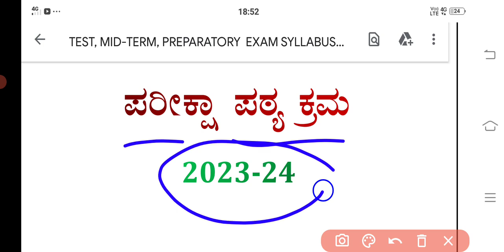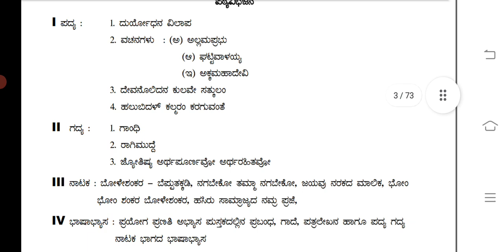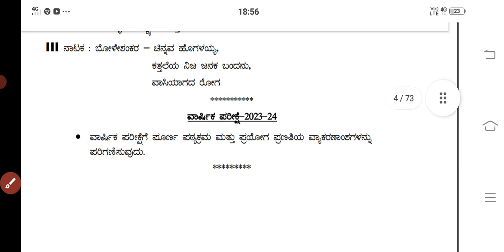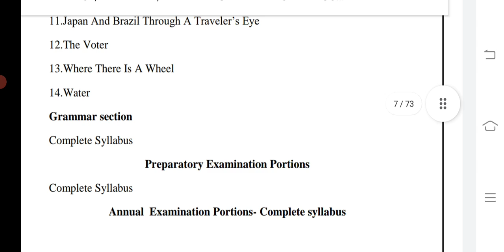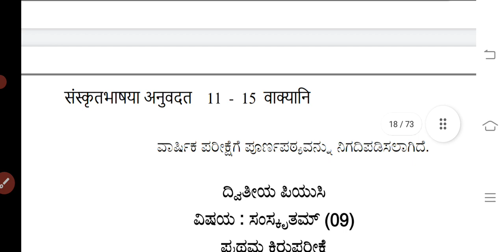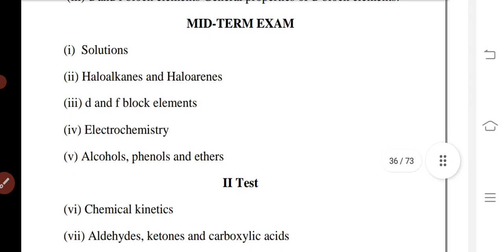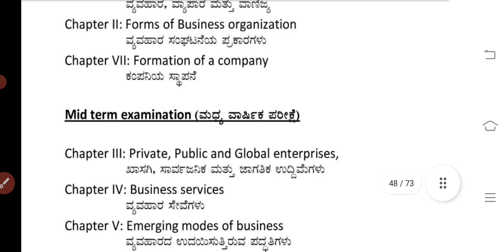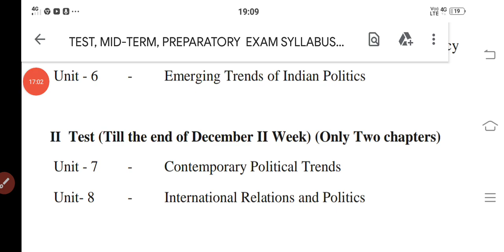BIG NEWS :PUC SYLLABUS 2023-24 REDUCED NCERT SYLLABUS |KARNATAKA...